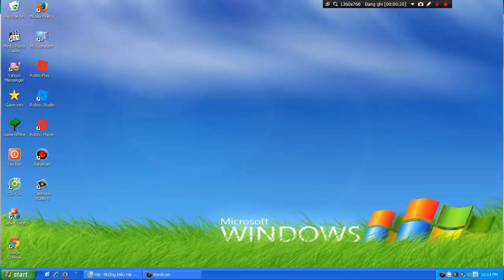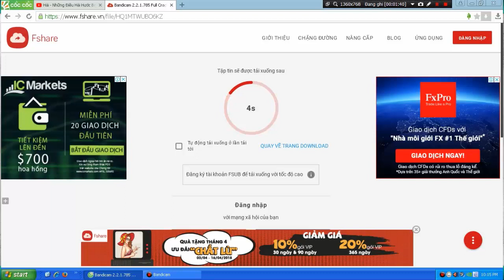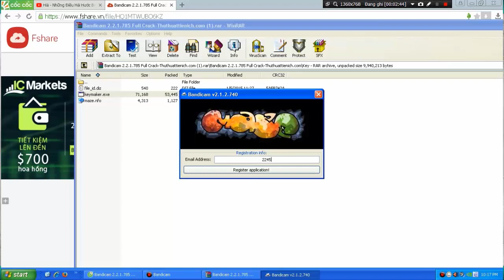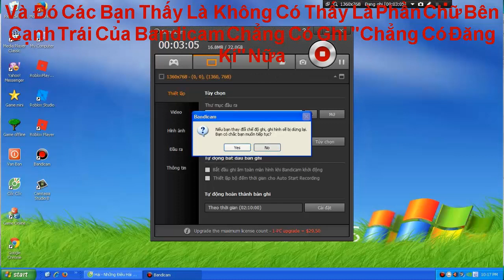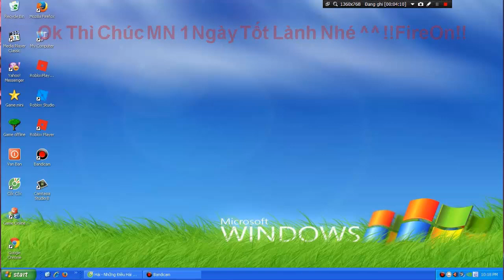Chỉ Cách Tải Phiên Bản Full Bandicam Và Chỉnh Thời Gian Quay Video!!!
✔Chia Sẽ Video
✔Like Cho Video